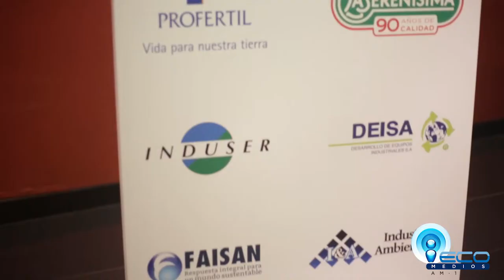Gabriel Valerga - Grupo INDUSER